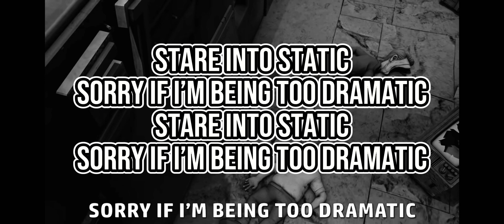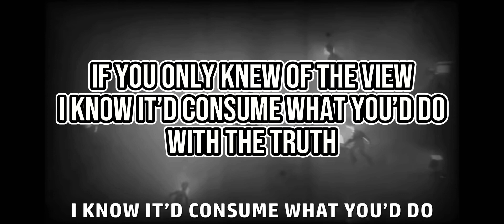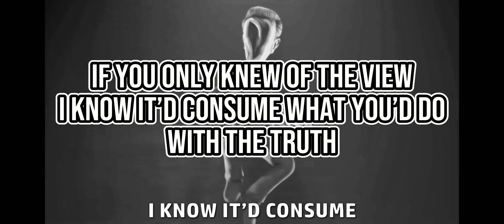The Viewers by Rockit Music Ft. McGwire (Karaoke)